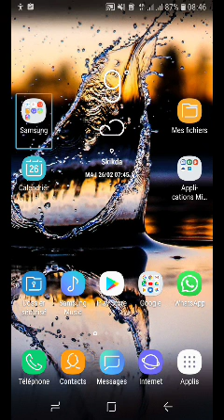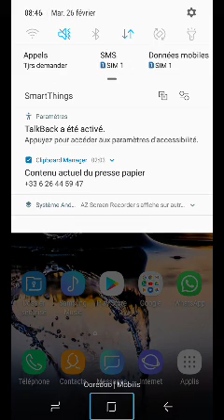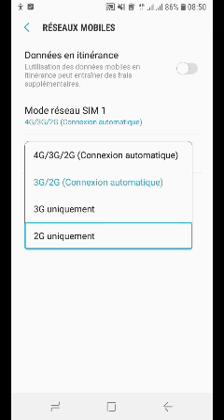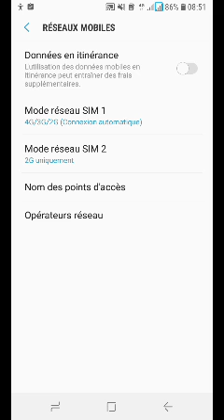حل مشكلة قد تكون صادفة أحدكم فالهواتف الجديدة وخاصة هواتف samsung